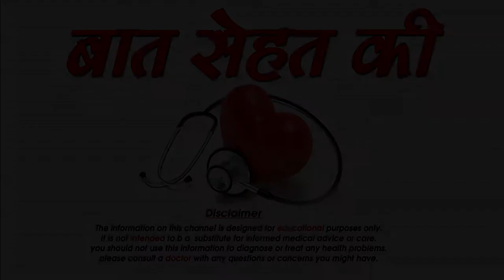चेहरे से तिल हटाने के घरेलु उपाय -How to remove mole from face